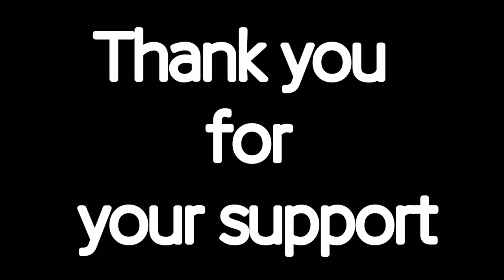Drawing of realistic_car 🚗 🚗🚘🚙🚘(charcoal)